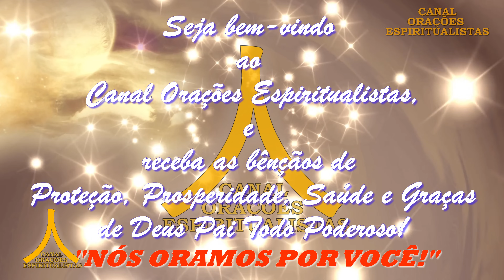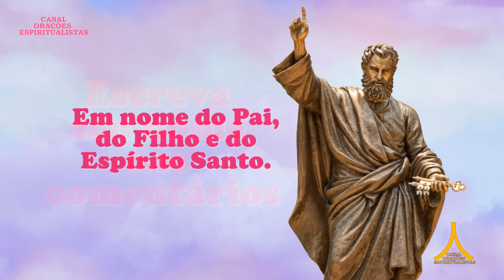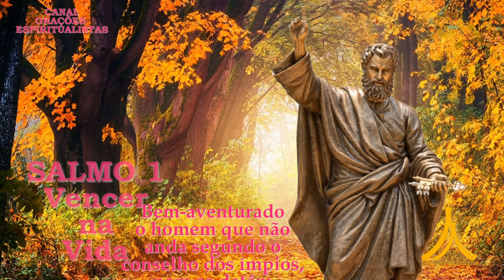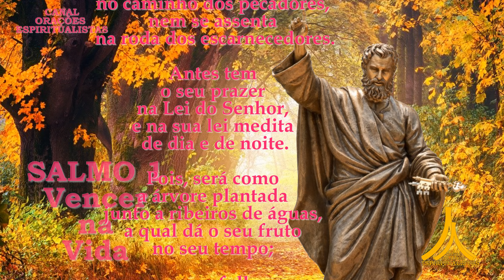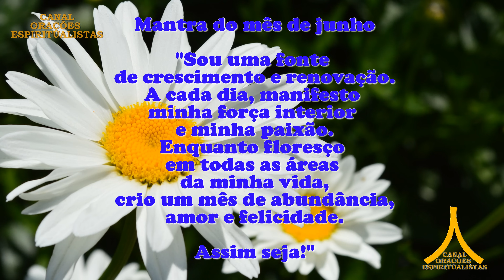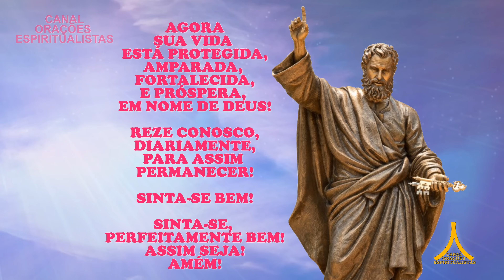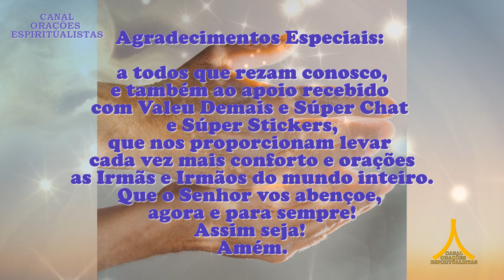Oração da Manhã e para todo dia 7 de junho de 2024, São Pedro, Salmo 1, Prosperidade